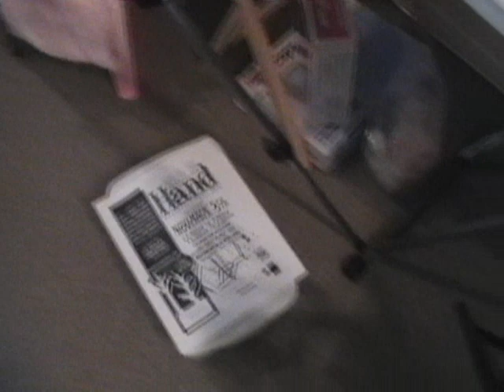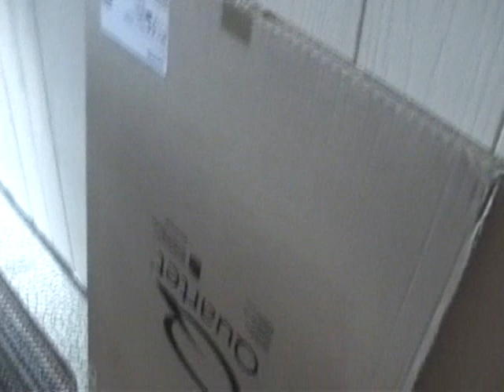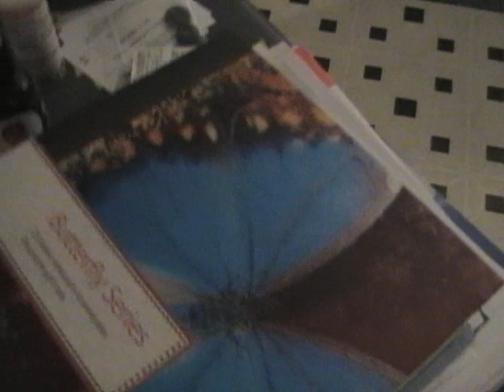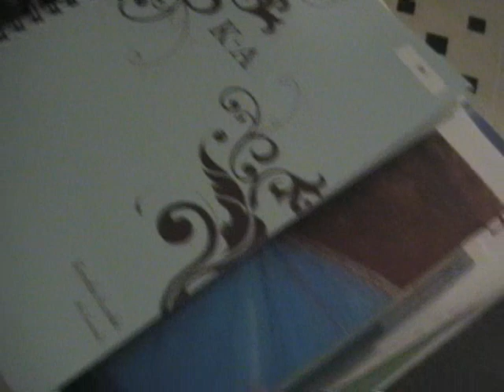September 29, 2011 Lupus vlog Part 2 48 hour heart monitor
I have a holter heart monitor for 48 hours!  Yay! and my apartment is a mess!